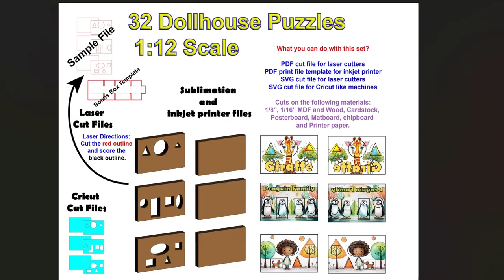Miniature Dollhouse Puzzles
This video is about the following:
This video will show you the puzzles I made. They can be cutout on a Cricut or a laser or you can simply print the files out on cardstock then hand cut them out. The file set is designed to be either sublimated or printed on an inkjet printer for hand cut puzzles or Iron on or Modpodged puzzles.

NOTE: This is a digital download file, no physical product will be shipped to you.
Dollhouse Puzzle Files
FILE TYPES INCLUDED:
Laser Files-PDF
Laser Files-SVG
Sublimation Files-PDF
Colored SVG-Cricut Like Machines (See disruption below for details)
Inkjet Printer File-PDF Printable

Laser Cutting Machines:
These dollhouse laser puzzle kits are designed for 1:12 scale dollhouses. They come in a set of 32 with colorful printouts that will need to be printed then glued or sublimated on top of the laser cut files. All miniature puzzles are ready for you to cut on your laser cutting machine in PDF and SVG. Laser bed must be at least 8.5"x11" in size to hold this file. Red lines cut and black lines and letters score. Tested and can be used on 1/16", 1/8" MDF or Wood but can be cut on Cardstock, posterboard, chipboard, matboard or printer paper.

Cricut Like Machines:
As a bonus I have included colored SVG files for your Cricut machine so if you have a Cricut machine and understand how to use the Cricut Design Space settings you can set the color outlines to the basic cut setting for cardstock then change all the words, letters, black and green lines to the pen setting allowing you to draw those areas rather than score or cut them. This file will need to be set in Cricut Design Space by you if you don't have a laser cutting machine.

Sublimation Prints:
(OPTION 1) You may use the sublimation PDF Color print file to sublimate the image directly on whiteboard. A good starting point is 385* for 45-60 seconds.

(OPTION 2) Iron On Prints: If you don't have a sublimation printer you can use select iron on transfer paper.

Inkjet Printers:
(OPTION 1) You may also use the PDF Color print file to print this file out on your inkjet printer. Best when printed on cardstock then glued in multiple layers to make a dollhouse puzzle.

(OPTION 2)Mod Podge Puzzles:
You can use your ink jet printer prints to mod Podge your images to the cutout puzzles.

WHAT TO EXPECT:
After your purchase you will download your files from your account and or email. Once you download those files you will have permission to use these files for personal use only at your own risk. You are 100% responsible to know your machines and your machine's ability to cut digital files. Each puzzle kit file will make 1 unfinished dollhouse puzzle that will have removable pieces, 32 puzzles are in this digital file set.  Each kit will have small individual pieces that can either be removed or glued to each puzzle once you cut it out. This puzzle kit will also have a colorful printout that can be sublimated on to your material or glued on to your material. You may also use this printout on cardstock to make cardstock puzzles. These kits are a combination of laser, sublimation and inkjet ready. The set can also be adjusted to use on a Cricut machine to make the perfect addition for any doll playroom, or your dollhouse daycare or any doll preschool.  Check out my dollhouse school for the perfect miniature schoolhouse kit.

EASY TO FOLLOW ONLINE BUILD INSTURCTIONS:
(COPY & PASTE THIS LINK IN YOUR WEB BROWSER)

You will need the following to make these dollhouse puzzles:
Paint
Glue
Selected choice material
Inkjet Printer or Sublimation Printer
Laser cutting machine or Cricut Machine

Hand cut
Any color inkjet printer that can print on cardstock

NOT INTENDED FOR CHILDREN. CONTAINS SMALL PARTS THAT COULD POSE AS A CHOKING HAZARD

Some videos may be RAW UNEDITED videos and that means you get to see the videos without any cuts or edits, no beginning titles, no ending titles and or ending photos.  Raw Unedited videos may contain noise in the background from my family or things I ended up doing differently so please watch the entire video before trying to recreate one of my projects.